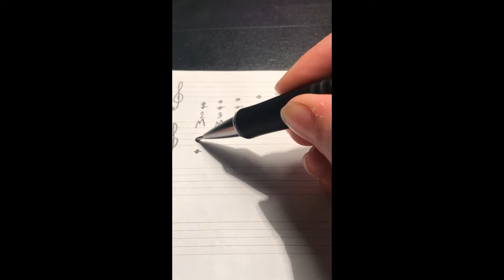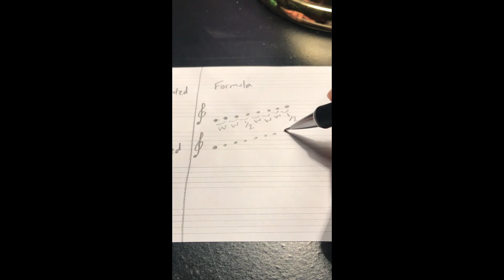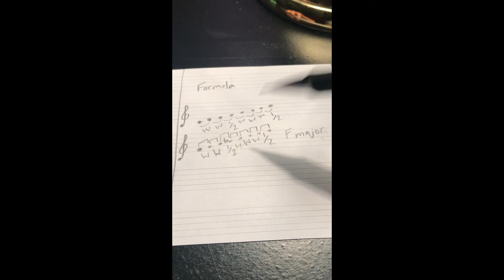Day 5 Review for Music Theory 1 (Chord Intervals, Chord Qualities, and Notating Major Scales)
Hey guys. I hope you find this review useful. If you need more explanations on any topic, let me know. Otherwise, have a great day!